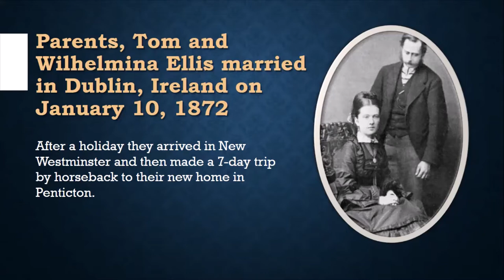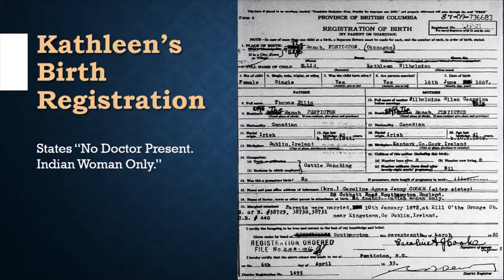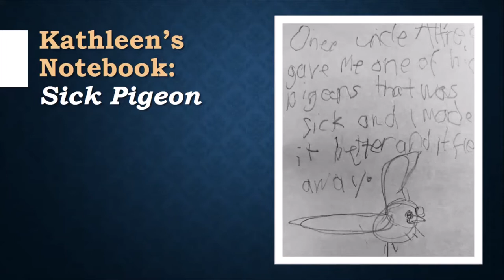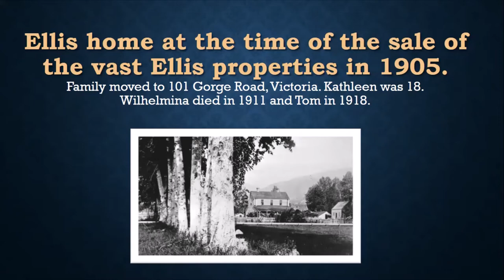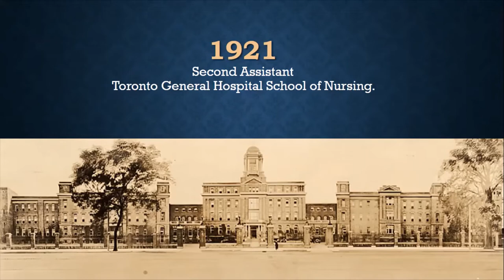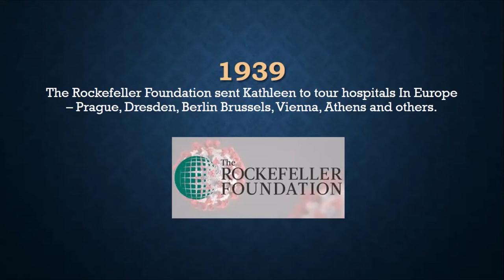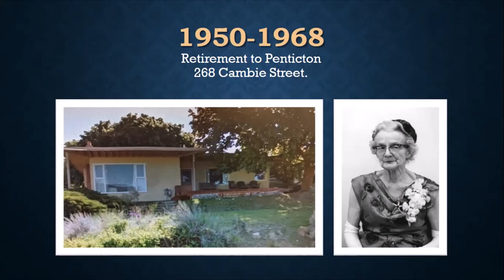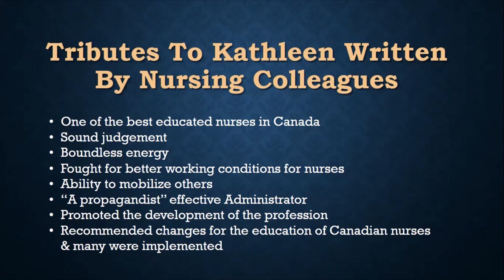Brown Bag Lecture - The Story of Kathleen Ellis: Pioneer Daughter and Canadian Nursing Leader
This Brown Bag Lecture follows the life of Kathleen Ellis as a member of the pioneer Ellis family and her early childhood in Penticton. It describes her nursing career in BC and Saskatchewan and her recognition across Canada as a leader in nursing education and as an advocate for improved working conditions for Canadian nurses.

Ethel Warbinek is a retired registered nurse and a member of the BC History of Nursing Society. She has written articles on nursing history and co-authored Legacy: History of Nursing Education at the University of British Columbia, 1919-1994.  She lives in Naramata and volunteers at the Penticton Museum and Archives.

Organized by the Penticton Museum & Archives, the Brown Bag Lecture Series is an opportunity to spice up your lunch hour with interesting presentations and discussions on a variety of heritage and culture topics.
Tuesdays from noon - 1pm Museum Auditorium (785 Main St).